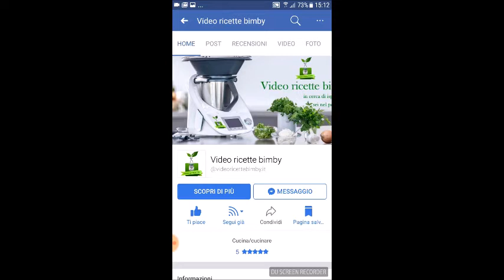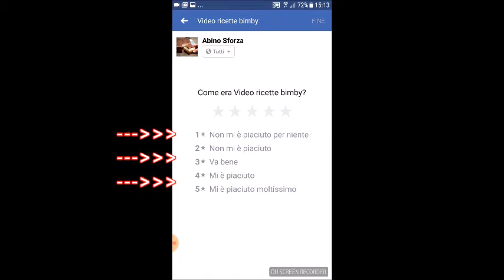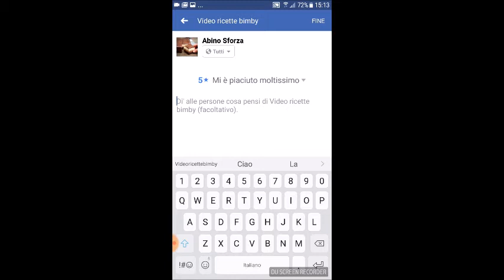Come scrivere una recensione per Videoricettebimby su Facebook